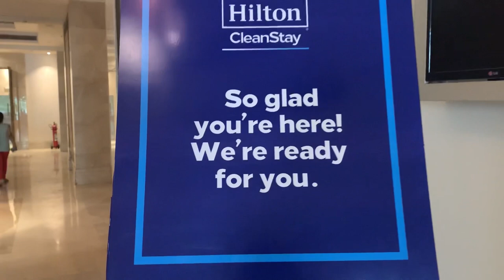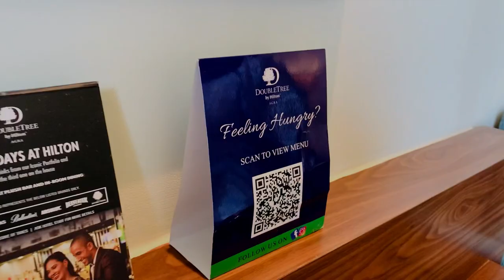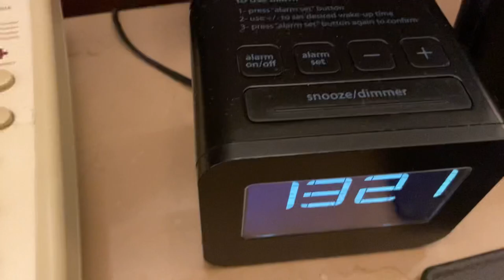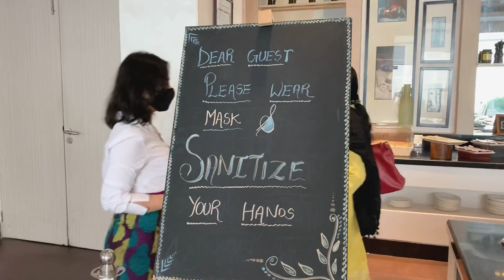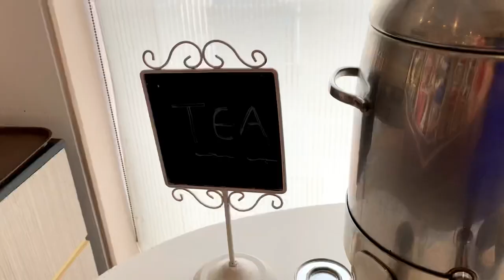Double Tree by Hilton Agra - We Got The BEST Deal | Cheap hotel near Taj Mahal | Sisters vs Globe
In this video we have given you a tour of our Hotel stay after lockdown
Double Tree by Hilton Agra is the best Cheap luxurious hotel in Agra near Taj Mahal. It is a 5 Star Hotel in Low Budget with Best breakfast and swimming pool

This video will cover these topics:
Review of Double Tree by Hilton. Agra
Best hotel in Agra near taj mahal
5 star luxury hotel near taj mahal agra
Hotel stay after lockdown
Is it safe to stay in hotel
Hotels after covid19
Best budget hotel with swimming pool
Agra hotel room with price

DoubleTree by Hilton | 5 Star Hotel in Low Budget | After lockdown | Hindi | Best hotels in Agra UP | Best breakfast
The city love is a must visit not just for Taj Mahal but  various other hidden joints so when planning a visit to the Taj Nagri your stay needs have to be taken care of! DoubleTree by Hilton hotel Agra is the perfect place to stay in comfort and indulge in some delicious food all in the company of a wonderful staff with all safety precautions in place. The hotel is less than 3 kms away from Taj Mahal and easily accessible from all other tourist points

The room rate per night for a deluxe room is around ₹2700 that includes a scrumptious Intercontinental breakfast spread. We booked the hotel through Makemytrip and got a good deal

When looking for things to do in Agra, what’s important is to know where to stay in a budget . Doubletree by Hilton is a budget five star hotel with every premium facility possible!

It’s perfect hotel for families , solo Travellers and couples for a vacation or even honeymoon

It has a spa, bar and even an infinity swimming pool  , where else can you get these facilities in under ₹3000 for a night

We had a Royal stay and in fact were presented by a signature Hilton chocolate chip cookie tin that went into space! We also had the opportunity to takeover the bar and prepare their famous chocolate chip cookie mocktail. Hope this video helps you to discover your travel destination in Agra ♥️

Do leave in your comments and likes!